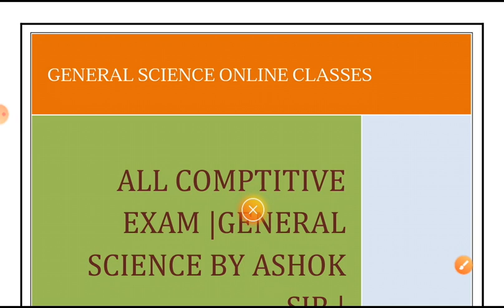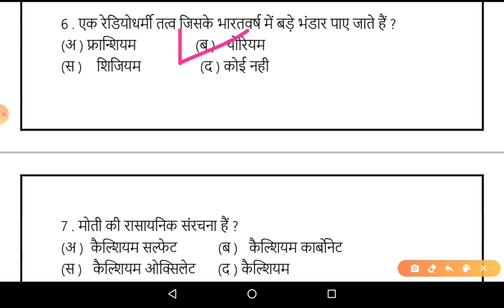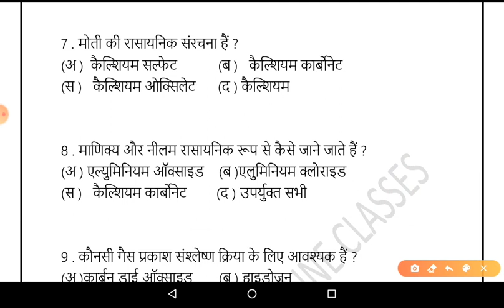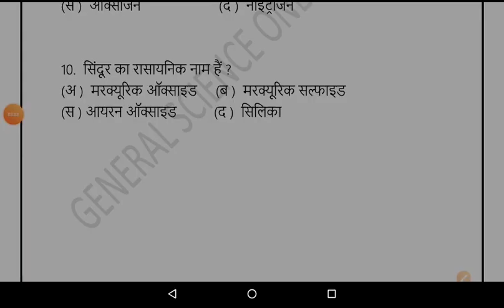All Competitive Exam | General science by ashok sir | 10 questions of gs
General Science  lecture  based on NCERT by ASHOK SAINI
All comptitive exam General science by ashok sir SSC REET NTPC RAILWAY PATWAR RAJASTHAN POLICE

whatsapp group general science -
. जल्दी ज्वाइन करे कुछ समय में full हो जायेगा